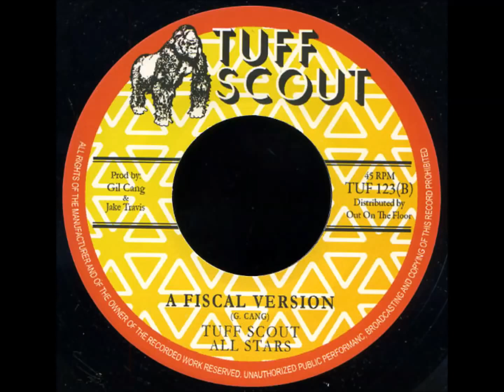Big Youth Bail Out LLN XXXXX